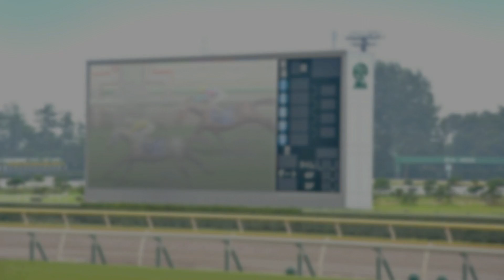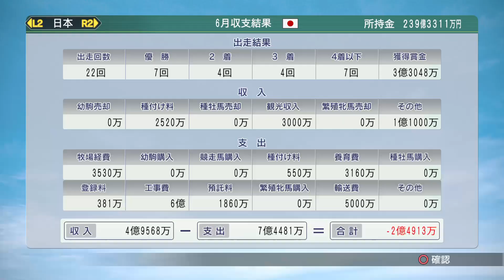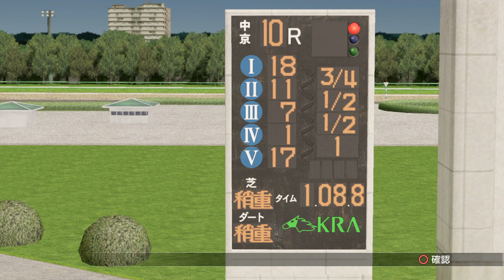#120 『PS4版ウイニングポスト8 2016実況』 世紀末、初夏の闘い！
PS4版ウイニングポスト8 2016実況です。

アオイダンガンがキングジョージを見据えて宝塚記念へ！